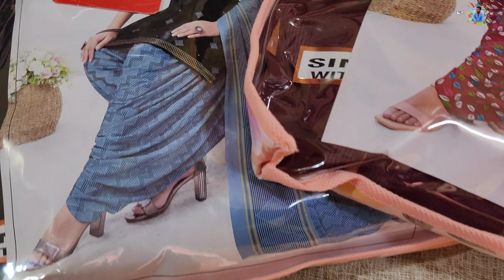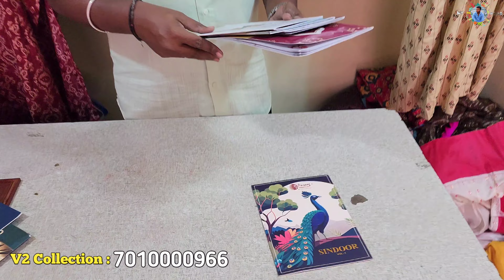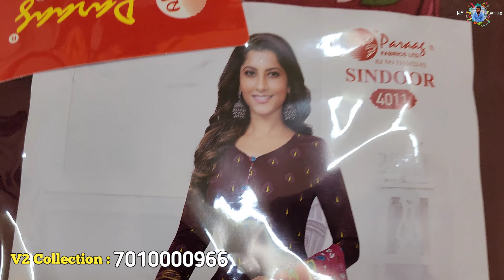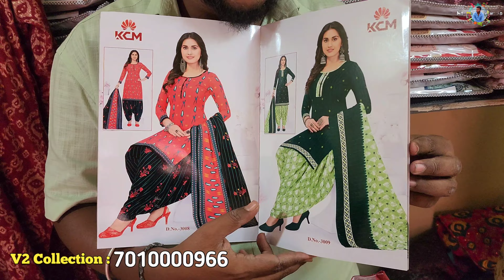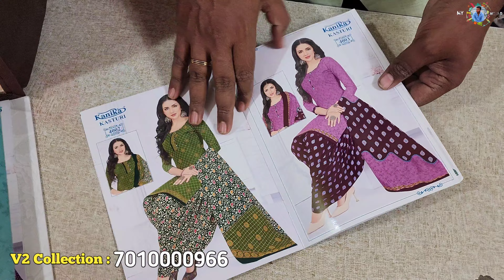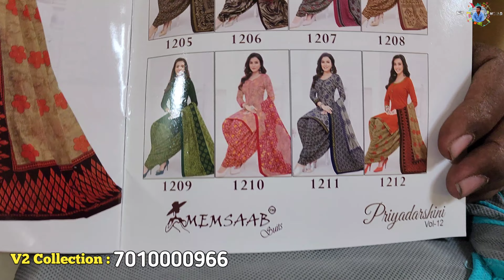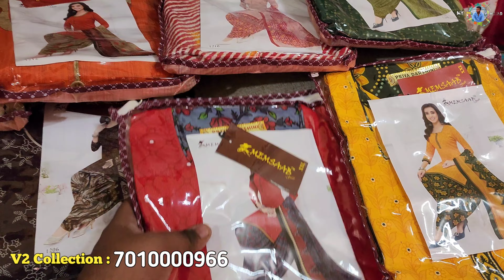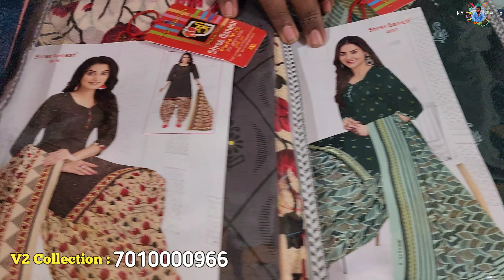ரெடிமேட் சுடிதார் ₹350 ரூபாய் மட்டுமே / Salem Readymade Churidar Wholesale market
Shop Name:  V2 COLLECTION

கடை நம்பர் (Shop Mobile number)

Address:

8/32, DPC Lane Near Arunachala Achari Street, Salem-1.

salem wholesale market
salem wholesale dress shop
salem wholesale saree market
salem wholesale fancy store
salem wholesale furniture market
salem wholesale kadai
salem wholesale blouse market
salem wholesale saree shop
salem wholesale sarees
salem wholesale nighty shop
readymade churidar in salem
readymade churidar online shopping
readymade churidar hand stitching in tamil
readymade churidar shaping malayalam
readymade churidar neck alteration
readymade churidar wholesale in chennai
readymade churidar alteration
readymade churidar sleeve stitching
readymade churidar in chennai
readymade churidar shoulder alteration
readymade churidar wholesale
readymade churidar wholesale in salem
readymade churidar wholesale market in kolkata
readymade churidar wholesale in erode
readymade churidar wholesale in madurai
churidar wholesale market
surat churidar wholesale market
readymade churidar wholesale
bangalore churidar wholesale market
mumbai churidar wholesale market
tirupur churidar wholesale market
shantipur churidar wholesale market
nighty wholesale market in madurai
nighty wholesale market erode
nighty wholesale market in kolkata
nighty wholesale
nighty material wholesale price
nighty cutting
nighty neck designs
nighty cutting and stitching malayalam
churidar material new model
churidar material meesho haul
churidar material cutting and stitching in malayalam
churidar material stitching designs
churidar material new model stitching
churidar material haul malayalam
churidar material cutting and
stitching in tamil
churidar material design
churidar material wholesale market
churidar material malayalam
salem toy shop
salem toys wholesale
salem tops
tops collection in salem
low price tops in salem
salem wholesale market in tamil
salem wholesale market saree
salem wholesale market dress
salem wholesale market
salem sevvaipettai wholesale market
salem steel wholesale market
salem chudithar wholesale market
salem nighty wholesale market
salem shevapet wholesale market
salem kurti shop
salem kurti collection
salem kurtis
salem wholesale kurtis
salem elampillai kurtis wholesale
salem wholesale kurtis
kurti wholesale market in salem
kurtis wholesale in chickpet
bangalore
kurtis wholesale in hyderabad
kurtis wholesale in chennai
kurtis wholesale in coimbatore
kurtis wholesale in delhi
kurtis wholesale in mumbai
kurtis wholesale in bangalore
kurtis wholesale in old washermenpet
kurtis wholesale in tamilnadu
kurtis wholesale in erode
kurti wholesale market delhi gandhinagar
tops collection in trichy
tops collection in madurai
tops collection in coimbatore
tops collection online shopping
tops collection 2024
tops collection in bangladesh
tops collection in erode
tops collection in chennai
tops collection in tamil
tops collection in meesho
kurtis collection in erode
kurtis collection in tamil
kurtis collection in coimbatore
kurtis collection in chickpet
bangalore
kurtis collection in hyderabad
kurtis collection in chennai
kurtis collection in madurai
kurtis collection in sowcarpet
kurtis collection in telugu
kurtis collection in t nagar
blouse design
blouse designs new model
blouse material
blouse cutting